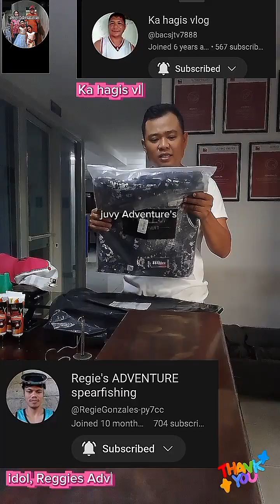UNBOXING PARCEL 🤭🤭🤭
Unboxing WETSUIT FOR FISHING